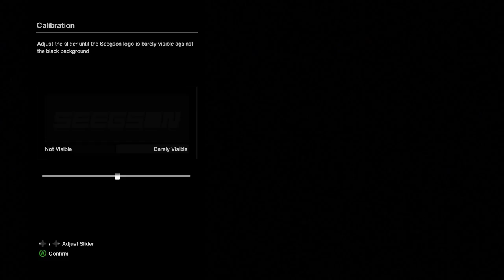Let's Play Alien Isolation with a Heart Monitor - Episode 01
We're self-isolation...with an alien?!